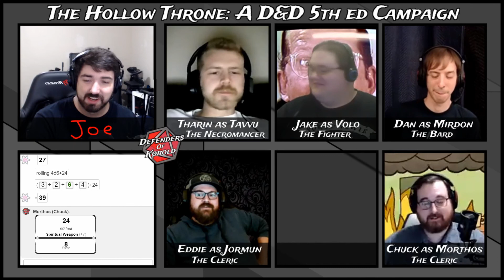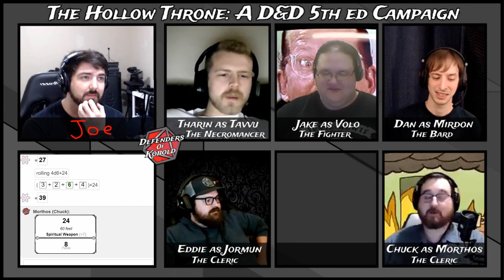The Hollow Throne: A D&D 5e Game Ep 2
Episode 2 of a new Campaign!